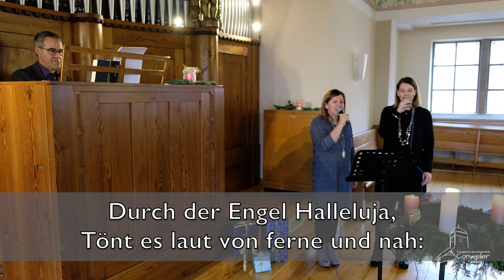Martinskirche Conweiler - Heilig Abend Gottesdienst für die ganze Familie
Wir wünschen Ihnen und Euch ein frohes und gesegnetes Weihnachtsfest.